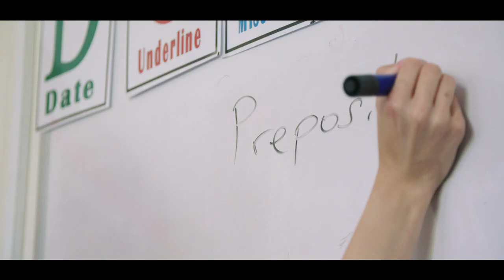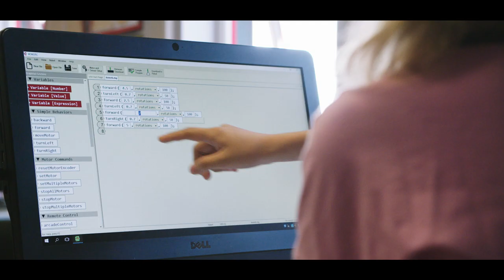Highfield Summer School 2020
Highfield Summer School is owned and run by Highfield School, and offers international students aged 8-15 years, a three week taster of life in a real English Country Boarding School; it’s a year at Highfield in miniature! The course provides 60 hours of English language tuition, including Academic English, with experienced and qualified EFL teachers, and in small classes of typically of 8-10 students.

Children have the chance to experience all the fun of life in an English country boarding school including professional sports coaching and an exciting array of typical boarding school activities, as well as excursions to historical and cultural sites. All this, within a caring and supportive environment dedicated to young learners.

The 2020 course runs from 11th July to 1st August - so do get in touch! We’d be delighted to welcome your child for three weeks of inspirational learning and of course, great fun!